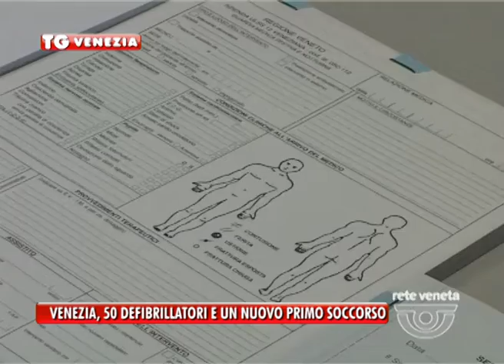11/02/2014 VENEZIA, 50 DEFIBRILLATORI E UN NUOVO PRIMO SOCCORSO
Novità importanti per la sanità veneziana. Ce le illustra il presidente veneto Luca Zaia.